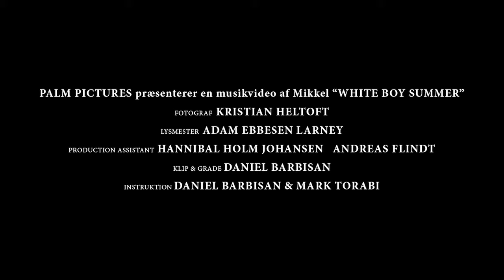Mikkel - White Boy Summer (🎥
Palm Pictures præsenterer

Mikkel - White Boy Summer (Officiel Musikvideo)

CREDITS:

Instruktion af: Daniel Barbisan & Mark Torabi
Sang produceret af: Adam Sampler

Kunstner: Mikkel
Label: Independent
Mix: Adam Sampler
Master: Papa Branca Mastering

Director of Photography: Kristian Heltoft

Lysmester: Adam Ebbesen Larney

PA: Hannibal Holm Johansen
PA: Andreas Flindt

Klip & grade: Daniel Barbisan

Palm Pictures officielle kanal